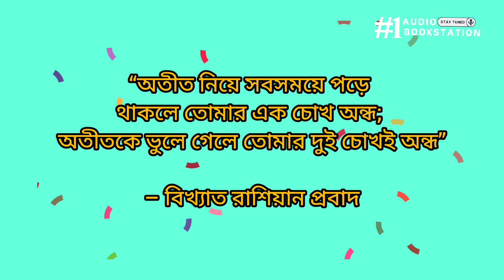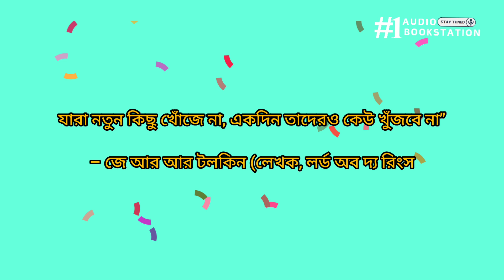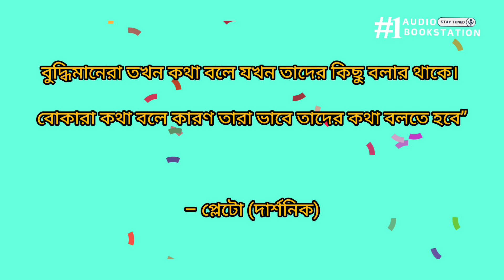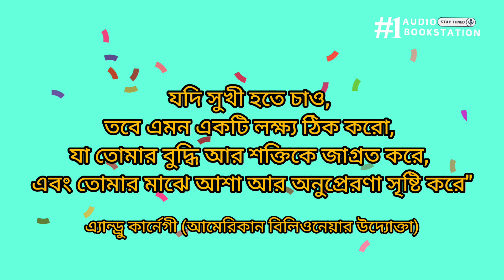বিখ্যাত ৩২ টি অনুপ্রেরণা মূলক উক্তি। সেরা উক্তি। Inspirational quotes about life l motivation talk